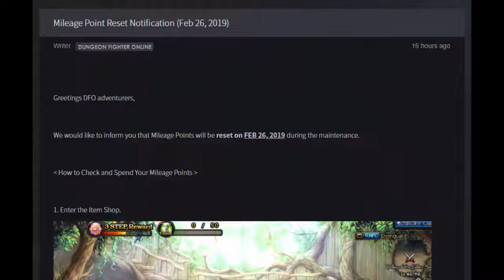[DFO] Jan 22 Events, Winter Is Coming, Honey Time, Arad Card Battle, & Etc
0:00 Event List.
0:04 Cash Shop.
0:10 Honey Time Shop
0:19 Winter Is Coming
0:30 Arad Card Battle
0:44 ^ Shop
1:02 Fantastic Jumping Server - Season 2
1:12 Mileage Reset on Feb 26(2019)

Pig Event Now Drop 2 Coins per Pig instead of 1.

Song: N/A
Video was Made using Camtasia Studio 8.